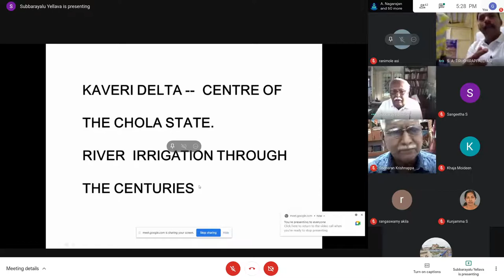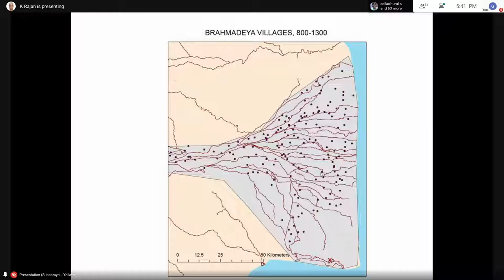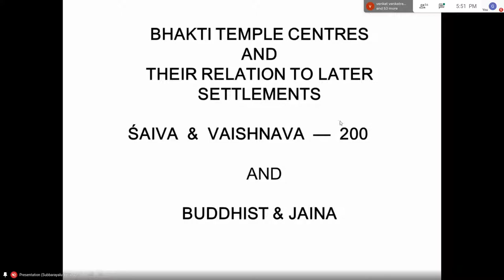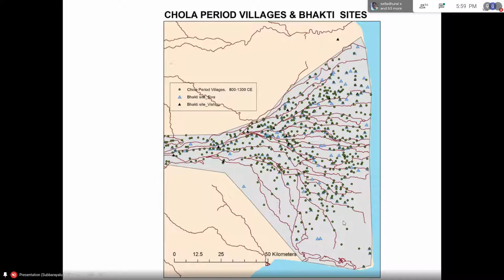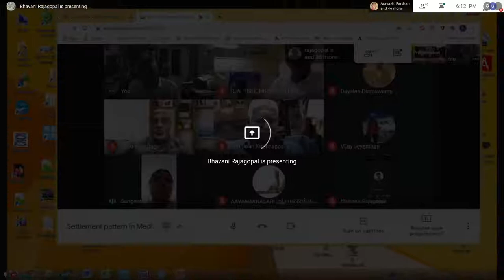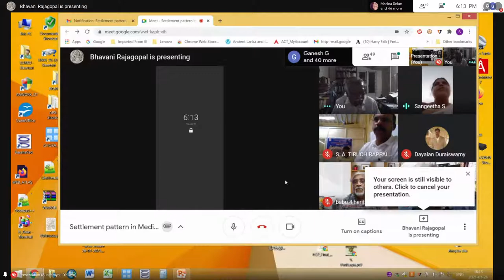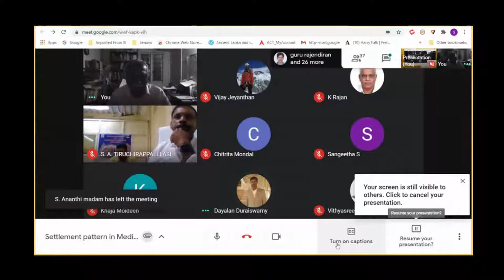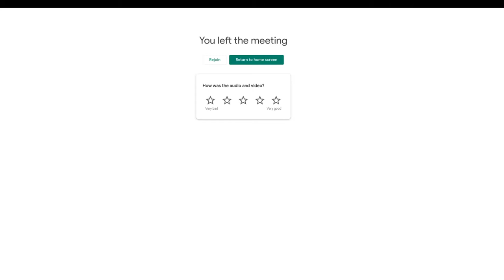2021 - Webinar : Settlement pattern in Medieval Chola Country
By : Prof. Dr. Subburayalu Yellava, Indian Epigraphist & Historian (Rtd.) Tamil University, Thanjavur.